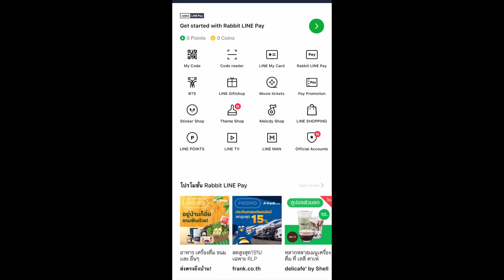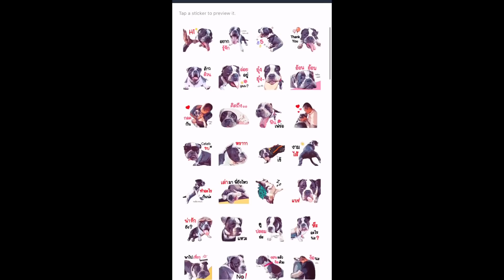มีคนมาขอซื้อตะขบ พ่อโอ๊ตจะทำอย่างไร? || ท่านประธานขบมี sticker line แล้ว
Shopping สินค้า คลิก